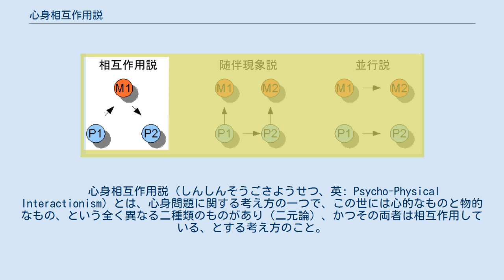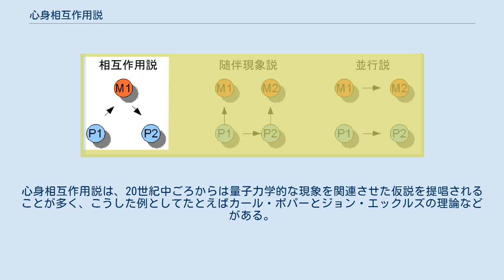心身相互作用説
相互作用説の説明。
左からそれぞれ相互作用説、随伴現象説、心身並行説。
Pは物理的(Physical)なものの状態、Mは心的(Mental)なものの状態を表す。
 　 心身相互作用説（しんしんそうごさようせつ、英: Psycho-Physical Interactionism）とは、心身問題に関する考え方の一つで、この世には心的なものと物的なもの、という全く異なる二種類のものがあり（二元論）、かつその両者は相互作用している、とする考え方のこと。
脳内の物質が意識の世界から影響を受け、物理法則とは異なる動きをすることがあるという考え方である。
 対比される考え方として、心的なものは物的なものに完全に付随して生まれているという随伴現象説、そして心的なものと物的なものはお互いに影響を及ぼさずに並行して進んでいるという心身並行説がある。
 一般に単に心身相互作用説とだけ書かれている場合は、デカルトの主張に代表される、精神と物質の相互作用を仮定するタイプの実体二元論のことを指していることが多い。
心身相互作用説は、20世紀中ごろからは量子力学的な現象を関連させた仮説を提唱されることが多く、こうした例としてたとえばカール・ポパーとジョン・エックルズの理論などがある。
 日本語のオープンアクセス文献